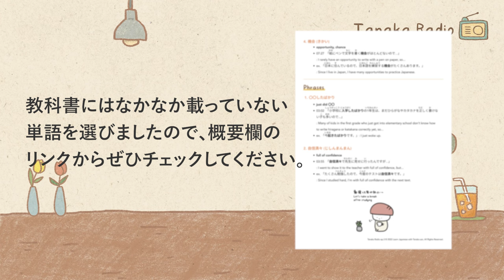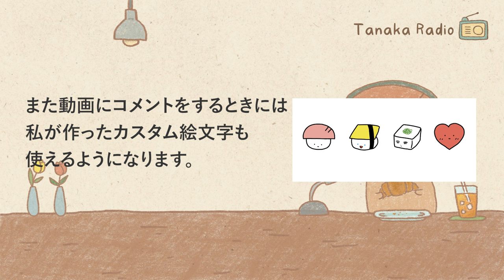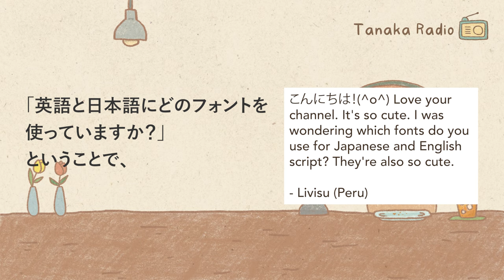【Japanese Listening】Ep.4: Arubaito - Part-Time Job in Japan | Tanaka Radio & Announcement!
Please check out the brand-new vocab & phrase list (PDF) !
Download from here:
Ep. 4 (this video)

00:00 Intro
05:52 Announcement
07:40 Letters from Listeners